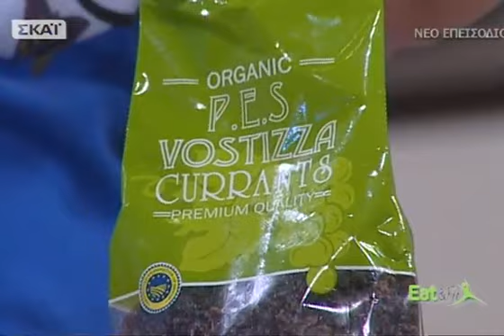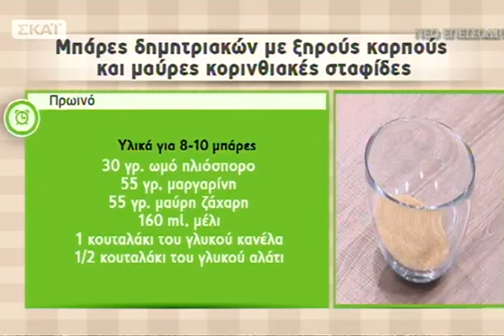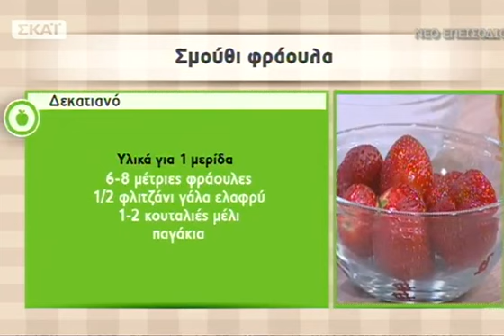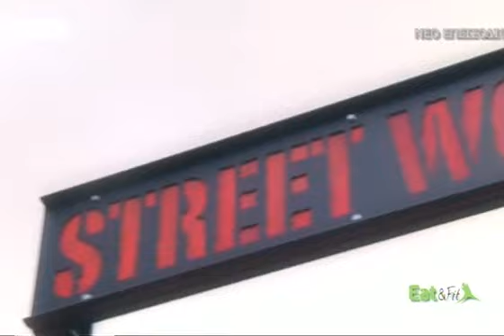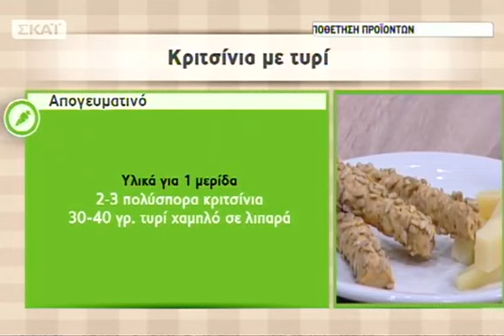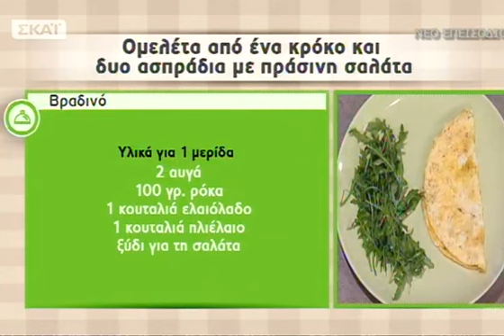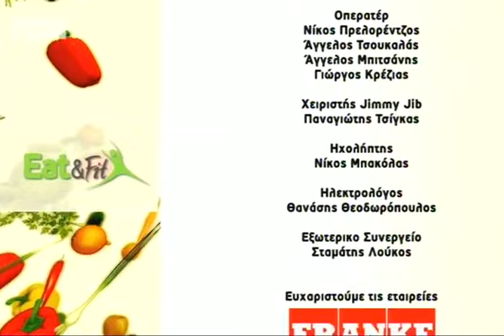Eat and Fit - 24/02/2015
«Eat and Fit» με παρουσιαστή τον σεφΔημήτρη Δαλιάνη.Μιανέακαθημερινή εκπομπή μαγειρικής με προτάσεις και για τα πέντε γεύματα της ημέρας! Γεύματα, προσαρμοσμένα στη σύγχρονη καθημερινότητα, που περιέχουν όλες τις βιταμίνες και τις θρεπτικές ουσίες που χρειάζεται καθημερινά ο ανθρώπινος οργανισμός. Ο Δημήτρης Δαλιάνης θα αποδείξει στην πράξη ότι η σωστή διατροφή έχει ευεργετικές ιδιότητες και ότι οι ειδικές συνταγές μπορούν να γίνουν νόστιμες και απολαυστικές. Πρωινό: Μπάρες δημητριακών με ξηρούς καρπούς και σταφίδες.. Δεκατιανό: Σμουθι φράουλα.. Μεσημεριανό: Γεμιστά κολοκυθάκια με κοτόπουλο και κρούστα από κατίκι.. Απογευματινό: Κριτσίνια με τυρί.. Βραδινό: Ομελέτα από ένα κρόκο και δυο ασπράδια συνοδευμένη με σαλάτα.Tο καθημερινό μενού του «Eat and Fit» με τον Δημήτρη Δαλιάνη... τηνΤρίτη 24/02!